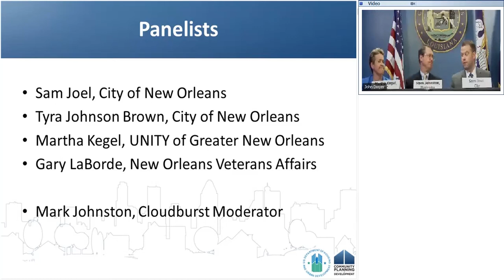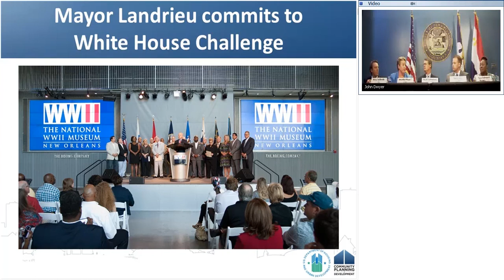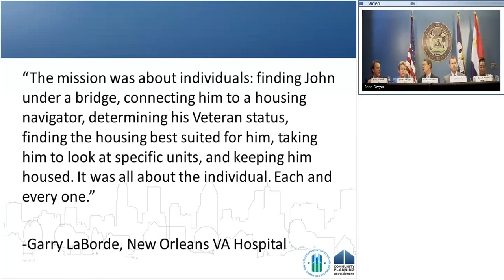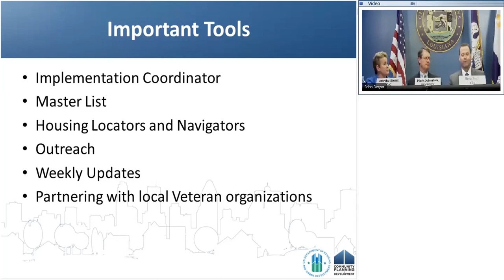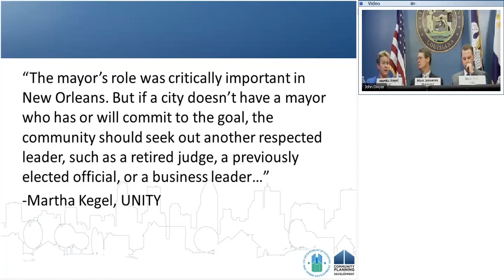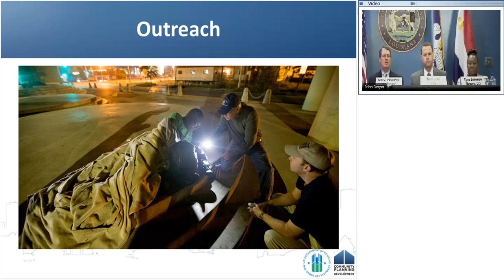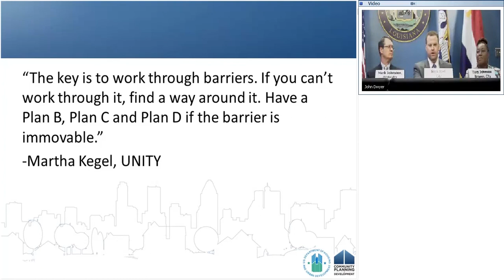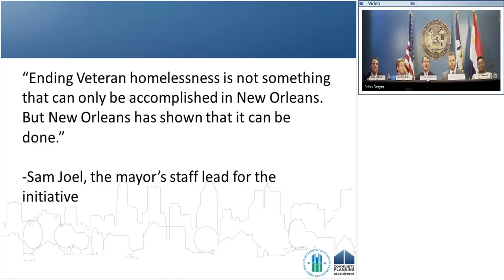CoC Webinar: How New Orleans Ended Veteran Homelessness Webinar - 9/1/15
This webinar, held on September 1, 2015, explains how New Orleans ended Veteran homelessness and how their methods can be applied to other communities.

Participants will learn:

- How New Orleans ended Veteran homelessness a year ahead of the national goal
- How New Orleans’ methods can be applied to other communities